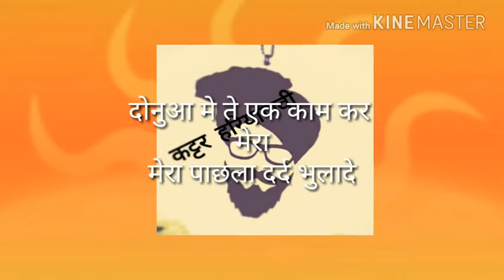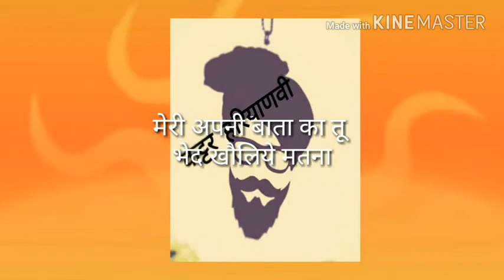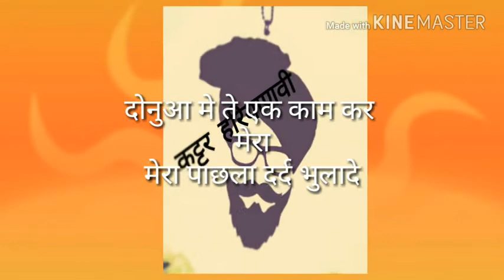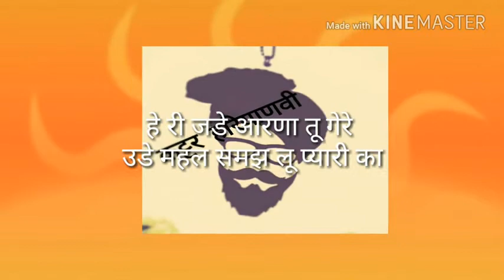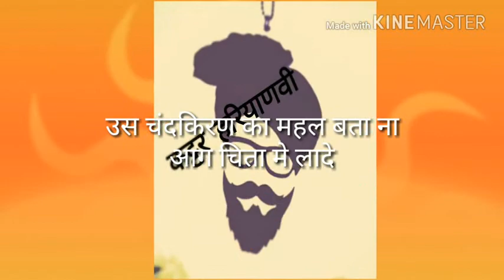Uss chandkiran ka mahal- kissa chandkiran full ragini with lyrics